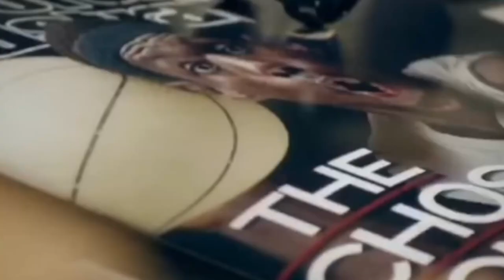LeBron vs. Jordan: Who's The GREATEST Puppet?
In this thought-provoking video, we delve into the captivating comparison between LeBron James and Michael Jordan, two legendary figures in the world of basketball. However, we go beyond their on-court prowess and explore a deeper perspective. Join us as we unmask the puppeteers of consumerism and examine their influence on the American people.

While LeBron James and Michael Jordan have undoubtedly left an indelible mark on the sports world, this video goes beyond their athletic achievements. We shed light on the fact that both individuals have been associated with promoting consumerism without actively sharing original thoughts to improve the quality of life for Americans.

Through critical analysis, we examine the influence of these cultural icons and their impact on shaping consumer culture in America. By questioning the role of celebrity endorsements and exploring the consequences of their actions, we uncover the subtle manipulation at play.

Join us as we navigate through the layers of this captivating debate and uncover the broader implications for society. This video aims to stimulate reflection and encourage viewers to consider the role of influential figures in promoting consumerism and the potential impact on our collective well-being.

Prepare for an engaging exploration of the LeBron vs. Mike debate, where we unveil the dynamics of their influence as puppets in the larger scheme of consumer culture. Together, let's unravel the complexities and consider the path towards a more conscious and balanced approach to our choices as consumers.